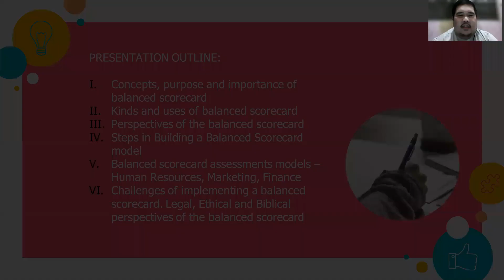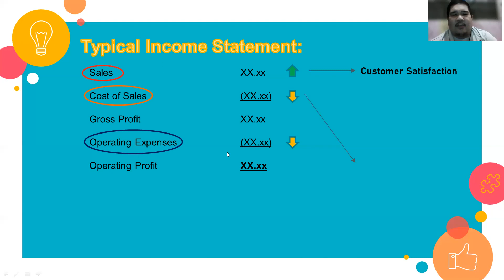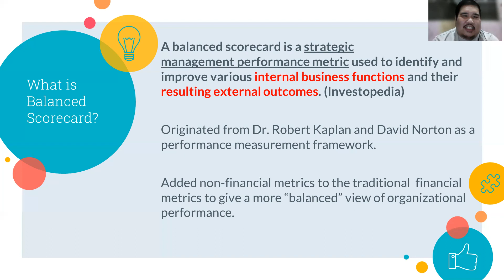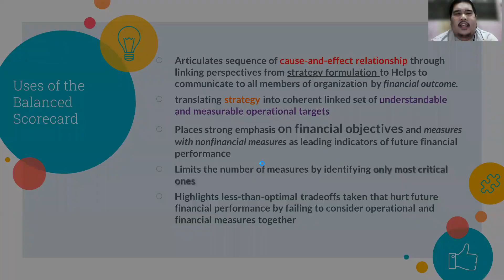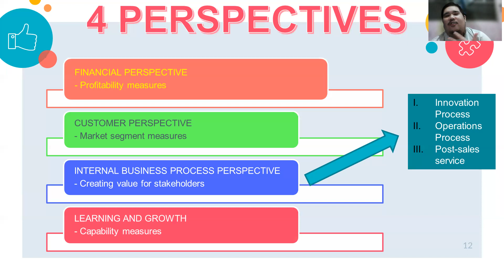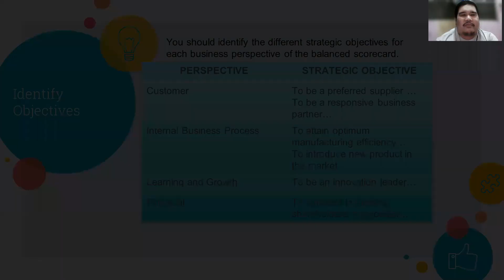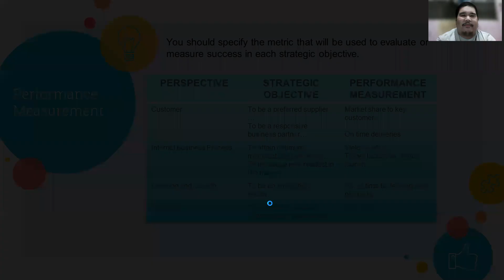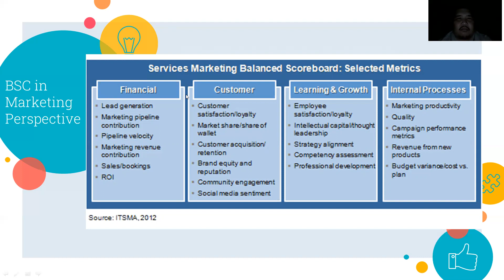Balanced Scorecard Lecture Part 1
First Part of the lecture about the Balanced Scorecard for the course Sustainability and Strategic Audit